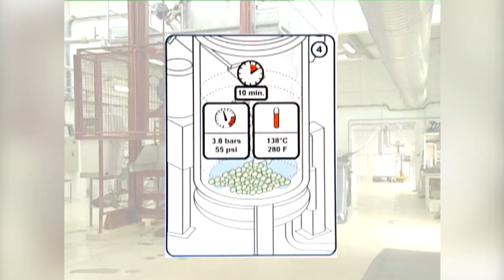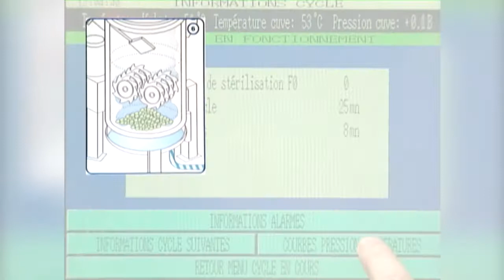Переработка медицинских отходов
На данном видео показана переработка медицинских отходов с переводом их в класс обычных отходов ТКО. Наша компания способна не только продать оборудование но и сделать проект по Вашей задаче.